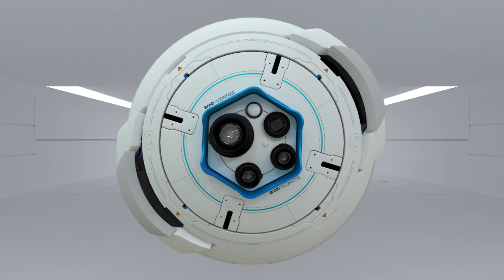INTERIOR ACONTECE 4 - 29/08/24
Eleições 2024: conheça os candidatos às prefeituras de Cardoso Moreira, Conceição de Macabu, Quissmaã, São Fidélis e São Francisco o Itabapoana.